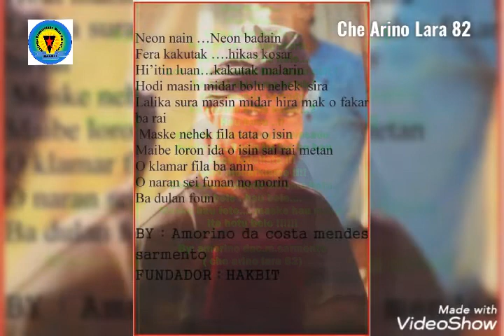Rotuto - slide show avirda krisma 01-01-2022